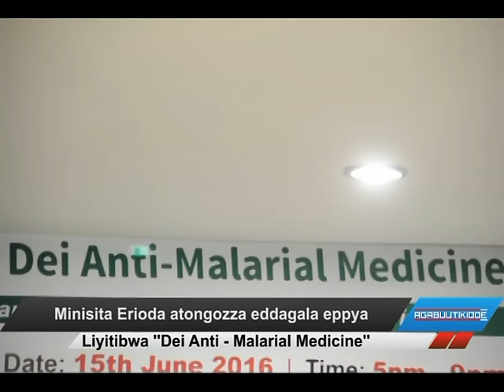Minisita Erioda atongozza eddagala eppya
Liyitibwa “Dei Ant- Malarial Medicine”